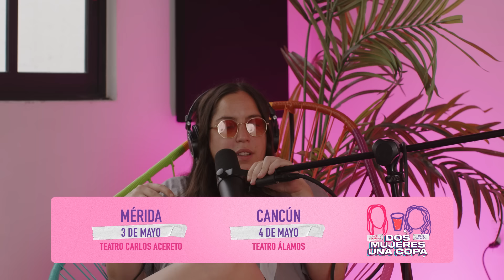Dos Mujeres Una Copa - DESTRUIMOS el SET (EP64)